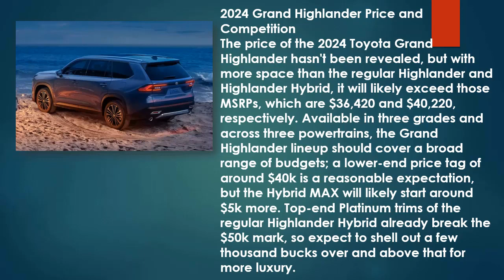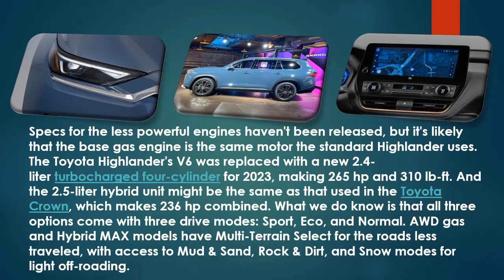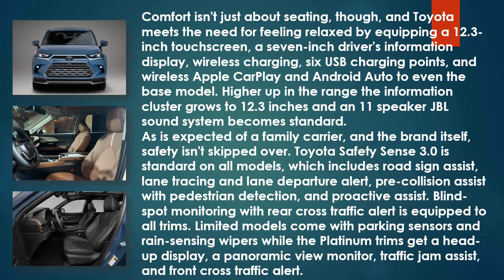2024 toyota grand highlander Platinum Hybrid Max | 2024 toyota grand highlander XLE Hybrid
2024 toyota grand highlander Platinum Hybrid Max | 2024 toyota grand highlander XLE Hybrid | Hybrid
Best regards .